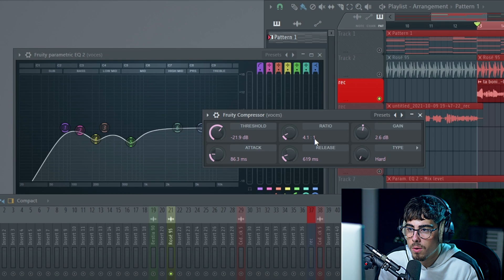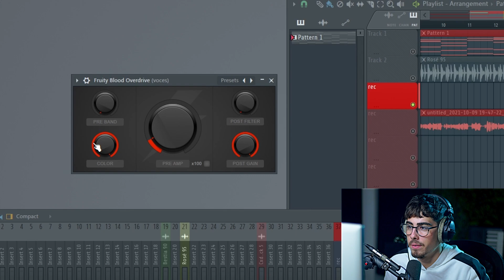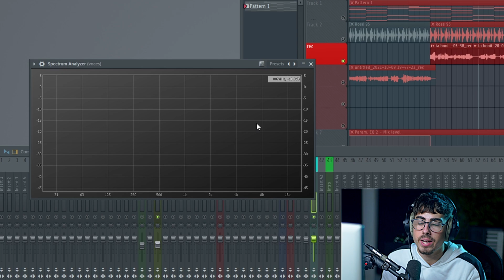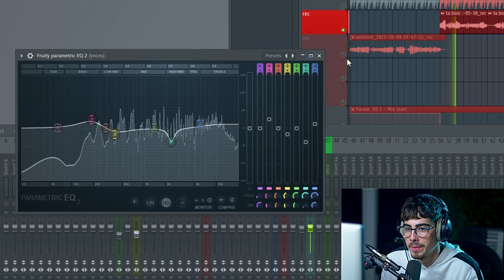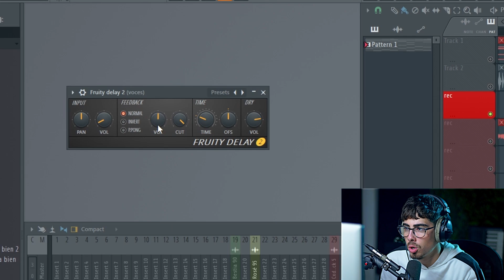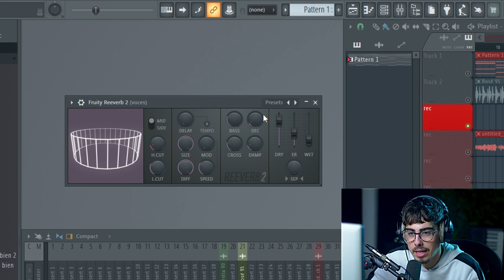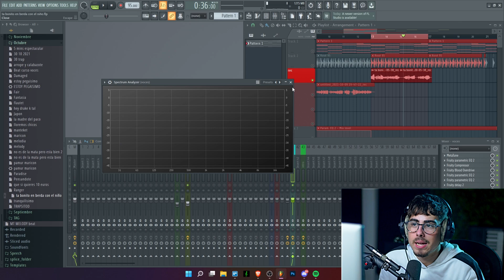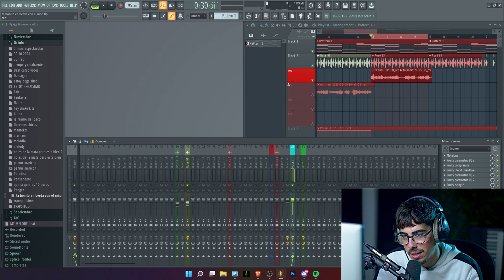Como MEZCLAR VOCES DE REGGAETON con PLUGINS NATIVOS 🥭 en FL STUDIO 20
En este video veremos como mezclar VOCES profesionalmente con los plugins nativos de FL Studio.

Mastervibes,curso sonido,curso produccion musical,mezclar voces,como mezclar voces de reggaeton en fl studio,como mezclar en fl studio,como mezclar reggaeton,como mezclar voces en fl studio 20,como mezclar trap en fl,como mezclar reggaeton en fl